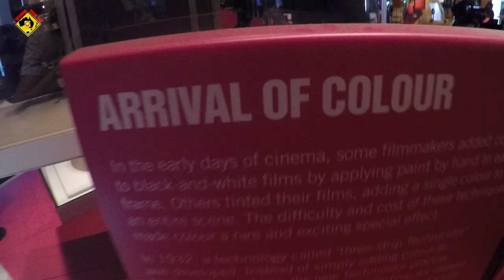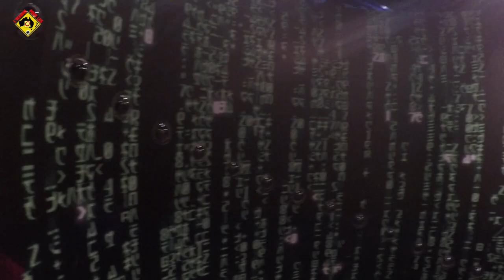VISITE DE MELBOURNE #2 : BON PLAN VISITE GRATUITE ( ACMI)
Deuxième journée de Visite !
ACMI :
Federation Square, Flinders St, Melbourne VIC 3000, Australie
Okami :530 Hampton St, Hampton

*** Groupes Facebook ***